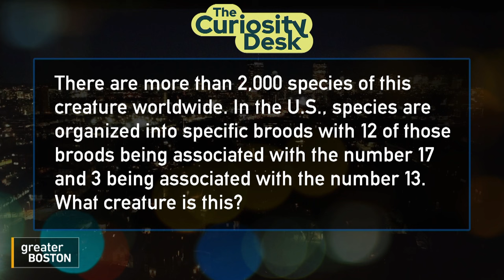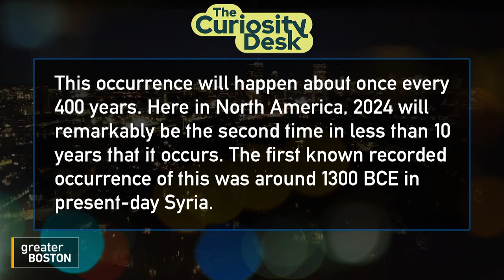From pesky bugs to a solar eclipse: what will make 2024 so curious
2024 is shaping up to be a very curious year. That's according to Edgar B. Herwick III, host of the GBH News podcast Curiosity Desk, who joins to give a pop quiz on some of the fun facts to know and events to look forward to in the new year.

1:13  Edgar poses this question:   There are more than 2,000 species of this creature worldwide. In the U.S., species are organized into specific broods with 12 of those broods being associated with the number 17 and three being associated with the number 13.
What creature is this?
1:31 Liz gives her best guess (and does pretty well!).

4:32  Edgar poses this question:  This occurrence will happen about once every 400 years.  Here in North America, 2024 will remarkably be the second time in less than 10 years that it occurs.  The first known recorded occurrence of this was around 1300 BCE in present-day Syria.
5:00  Edgar shares the answer and tips on where to see a total eclipse of the sun on April 8, 2024.